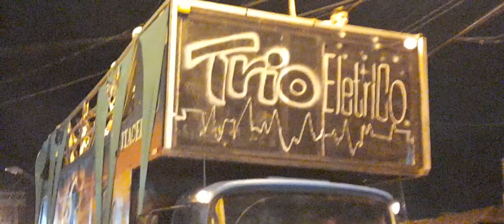TRIO ELÉTRICO - CARNARTUR 2023 (PARTE 1)